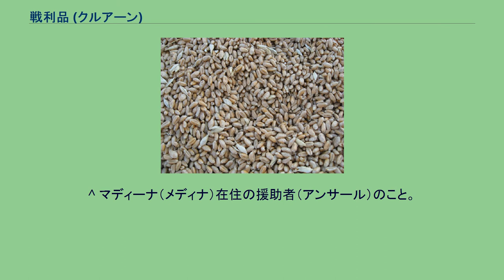戦利品 (クルアーン)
スーラ_(クルアーン)
戦利品のイメージ 『戦利品』（せんりひん、アラビア語: الأنفال UNGEGN式: Al-Anfāl アル・アンファール）は、アル・クルアーン（コーラン）における第8番目のスーラである。
主な内容は、バドルの戦いの啓示である。
アル・クルアーン第8章 『الأنفال （戦利品）』 ^ 日本ムスリム情報事務所 聖クルアーン 戦利品 (アル・アンファール) ^ 大部分は預言者ムハンマドがマッカ（メッカ）からマディーナ（メディナ）に移住（ヒジュラ）後、マディーナで神（アッラーフ）により下された啓示である（マディーナ啓示）。
^ 井筒俊彦の翻訳版アル・クルアーンと、藤本勝次、伴康哉、池田修の共同翻訳版アル・クルアーンの解説による。
^ ムハンマドは、その自らの取り分を、自らの用途のほか、貧者の救済に充てた。
それまでのアラブ部族社会では、戦利品は、4分の1がアラブ部族の長のもの、4分の3が部族員のものであった。
^ ムハンマドは、最大にして最後の預言者である。
^ 殺さずに捕虜にしたほうが、身代金が取れるので得であるが、第一にするべきは信仰の敵を倒すことであった。
^ 神が以前に、「捕虜を獲得して、更に身代金を取ってよい。」という規定を出したのであろうと、アル・クルアーンの翻訳者の1人である井筒俊彦は解説する。
^ ムハンマドに従いマディーナ（メディナ）に移住（ヒジュラ）した移住者（ムハージルーン）のこと。
^ マディーナ（メディナ）在住の援助者（アンサール）のこと。